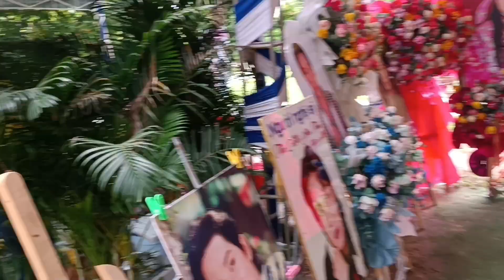Khâu chuẩn bị cúng 31 mâm chay tại mộ NSUT Vũ Linh sáng nay/ 14 rằm lớn